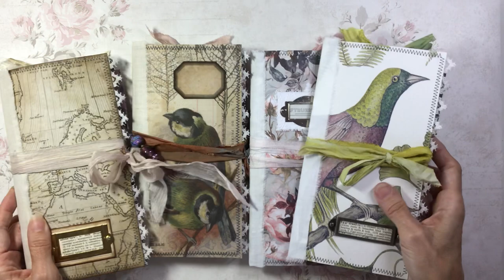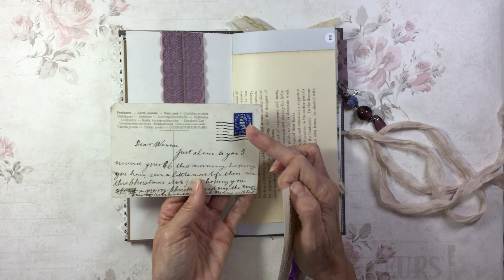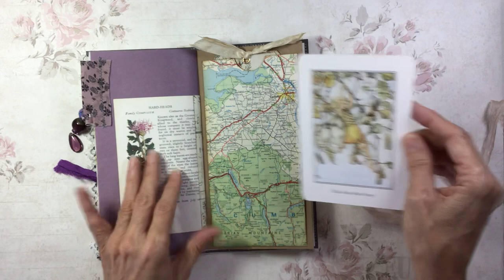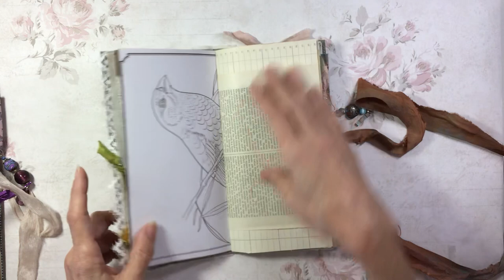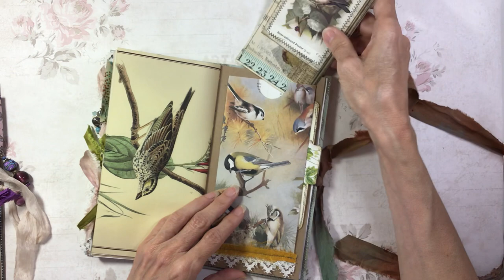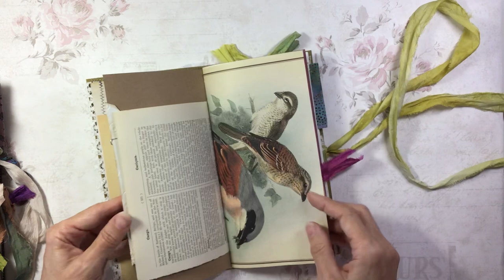TN style Junk journals with a vintage feel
These journals are now sold. Thank you

And this is the start of the series I watched

These TN type vintage style junk journal that measure 81/2” x 41/2” so a little larger than a standard TN and designed to be used independently although they do fit (just!) inside my TN cover. They have 60 pages counting fronts and backs and a variety of papers are included e.g. vintage book pages, newer book pages, scrapbook papers, file folder card stock, tea stained copy paper etc. There are several pockets and tuck spots and some handmade and vintage ephemera.

The journal has a bead dangle charm on a fabric tab. It is constructed using Stamperia scrapbook card stock for the cover and centre pages and the spine has been reinforced with fabric. The single signature is sewn in using a 5 hole pamphlet stitch and waxed linen thread.

I do not guarantee that the journal is 100% archival safe and suggest taking copies of any very precious things you may wish to add instead of using the originals. This journal is not designed necessarily to ‘last a lifetime’ but should stand up well to repeated use